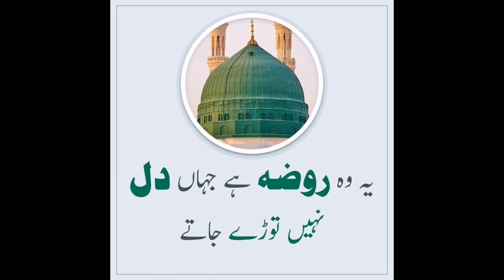Main Tha Kya Mujhe Kya Bana Diya || Saifullah Saifi || Saifi Naat || New Kalam || Just 4 Islam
main tha kya mujhe kya bana,
ma tha kya mujhe kya bana diya,
main tha kya mujhe kya bana diya full naat,
main tha kya mujhe kya bana diya mujhe ishq-e-ahmad ata kia,